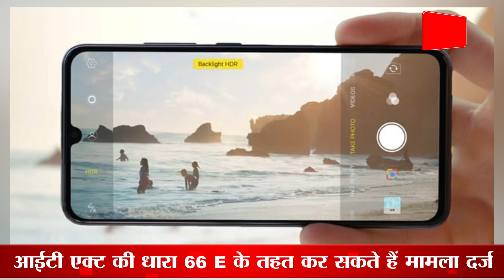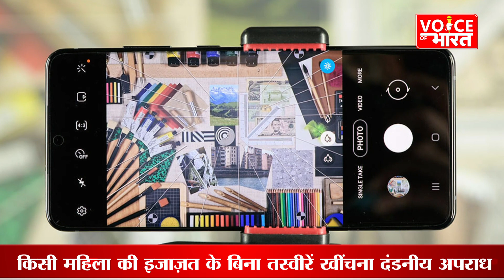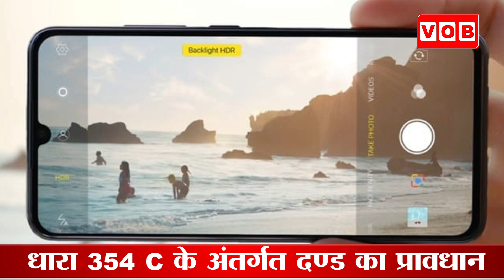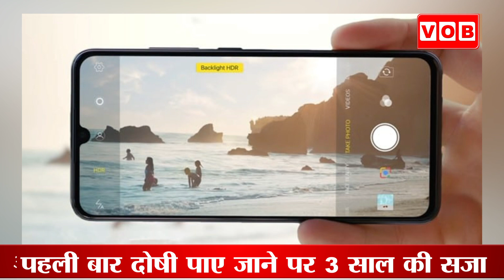अगर कोई आपकी सहमति के बिना आपकी तस्वीर खींच ले तो क्या करें?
बिना अनुमति के फोटो खींचने वाले बदमाशों को भारतीय दंड संहिता की धारा 354C  के तहत मामला दर्ज करवा कर जेल भेजा जा सकता है।इस अपराध के लिए कम से कम एक वर्ष एवं अधिकतम 3 वर्ष का कारावास तथा जुर्माना हो सकता है।